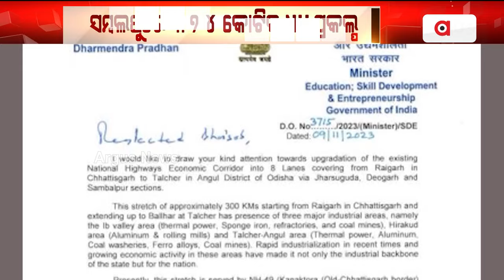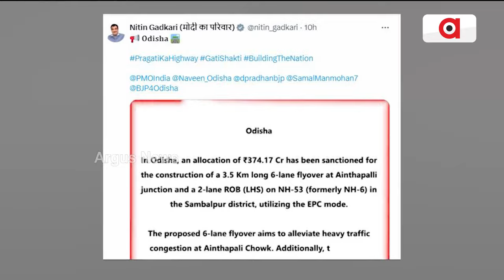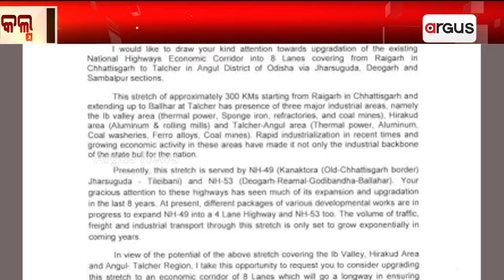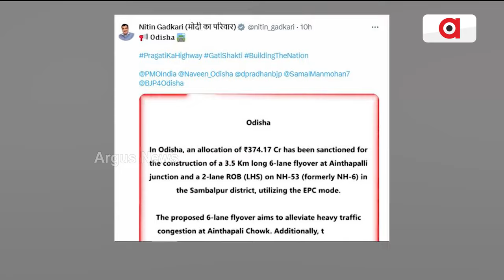ସମ୍ବଲପୁରବାସୀକୁଁ ମୋଦି ସରକାରକଁର୍ ବଢେଟେ ଉପହାର୍ || PM Narendra Modi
2ଟା NH ପ୍ରକଲ୍ପ ଲାଗିର୍ 374 କୋଟି ମଞ୍ଜୁର୍ । ଅଁଇଠାପାଲି ଜଙ୍କସନନେଁ ସାଢେ ତିନ୍ କିମିର୍ ଫ୍ଲାଏ ଓଭର୍ । NH 53ରେ ବନାହେବା 2 ଲେନ୍ ରୋଡ଼ ଓଭର ବ୍ରିଜ୍ । ପ୍ରଧାନମନ୍ତ୍ରୀ ଆରୁ କେନ୍ଦ୍ରମନ୍ତ୍ରୀ ଧର୍ମେନ୍ଦ୍ର ପ୍ରଧାନକୁଁ ସମଲପୁରିଆକଁର୍ ଧନ୍ୟବାଦ୍ ।